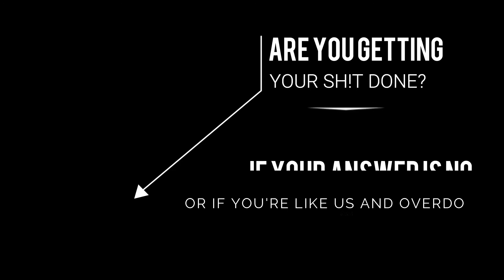Operation: LetsGetSh!tDone - a Discord Server for LifeAfter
Must play on the RedwoodTown Server